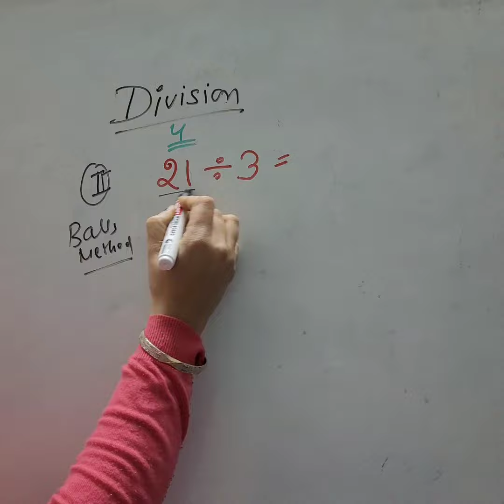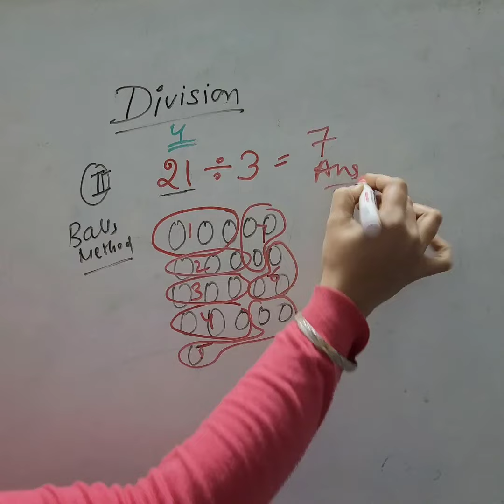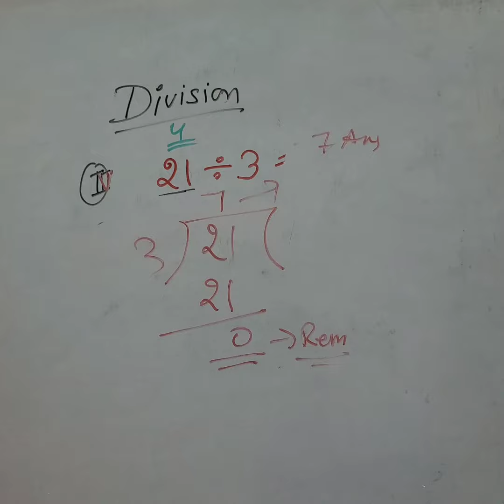Division || Class 2